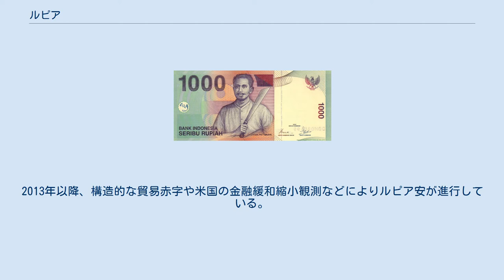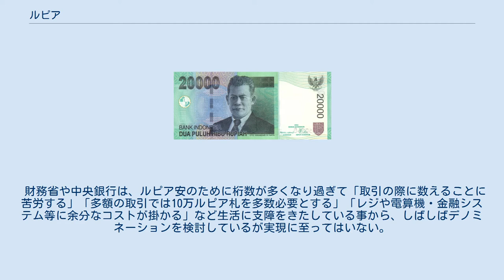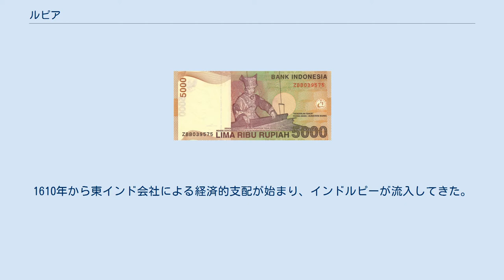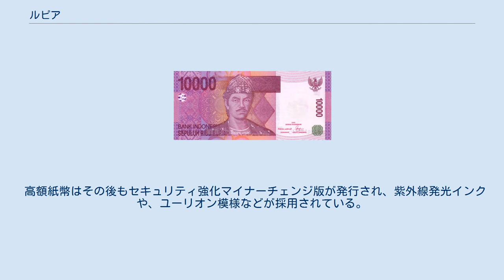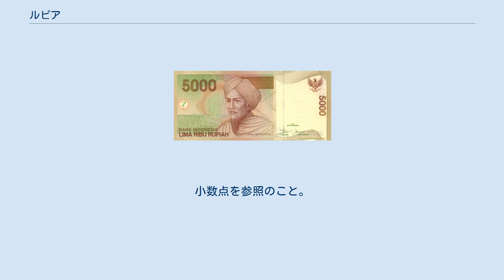ルピア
インドネシア・ルピア（インドネシア語: Rupiah）は、インドネシアで使用されている通貨。
ISO 4217の通貨コードはIDRである。
補助通貨はセン。
1ルピアは100センである。
 変動相場制を採用する。
2013年以降、構造的な貿易赤字や米国の金融緩和縮小観測などによりルピア安が進行している。
また、2018年5月に米国連邦準備制度理事会（FRB）が金融引き締めにかじを切ったことで、ルピアの対米ドルレートは心理的なラインとされる1米ドル14,000ルピアを越えた。
そして、その影響により新興国から資金が米国に流出したことがルピア売りにつながり、同年10月には15,000ルピアを超え、1998年のアジア通貨危機時以来の安値となった。
しかし、米連邦準備理事会（FRB）の利上げペースが緩やかになるとの見通しから、ルピアを買い戻す動きが出て、同年11月以降はルピア高となり、2019年4月時点では14,000ルピア=1米ドル前後となった。
その後も外貨預金高を抱えながらも通貨安のリスクは継続している。
 財務省や中央銀行は、ルピア安のために桁数が多くなり過ぎて「取引の際に数えることに苦労する」「多額の取引では10万ルピア札を多数必要とする」「レジや電算機・金融システム等に余分なコストが掛かる」など生活に支障をきたしている事から、しばしばデノミネーションを検討しているが実現に至ってはいない。
 ルピアという名前は、インドの通貨のルピーから来ている。
1610年から東インド会社による経済的支配が始まり、インドルピーが流入してきた。
日本軍政を経て独立後、1949年にルピアがインドネシアの通貨単位として定められた。
 ルピアはインドネシアの中央銀行であるインドネシア銀行が発行している。
 現行紙幣は、1.000ルピア、2.000ルピア、5.000ルピア、10.000ルピア、20.000ルピア、50.000ルピア、100.000ルピアの7種類で全て1998年以降に発行された物である。
100.000ルピアは紙ではなくポリマー（プラスチック）の紙幣であったが、2005年1月に発行された新紙幣では再度紙製に戻った。
この紙幣と同時に20.000ルピア紙幣も新タイプに変わった。
その後2005年10月には50.000ルピアと10.000ルピアも新紙幣が発行された。
また、最近になって新たに2.000ルピア紙幣も追加発行になった。
 高額紙幣はその後もセキュリティ強化マイナーチェンジ版が発行され、紫外線発光インクや、ユーリオン模様などが採用されている。
これらのマイナーチェンジ版は、肖像や基本図案、印刷色などの変更は無い。
 紙幣の肖像は、100.000ルピア札はスカルノ大統領の肖像、50.000ルピア札はングラライ将軍、旧紙幣はインドネシア国歌の作者（W・ルドルフ・スプラットマン）、また20.000ルピア札は教育の父（Ki H.Dewantara）といった文化人、10.000ルピア札、5.000ルピア札、1.000ルピア札は何れもオランダからの独立運動で活躍した国民的英雄の肖像が描かれ、特に1万ルピア紙幣には唯一の女性肖像として、インドネシアでは最も著名な女性の一人、チュ・ニャ・ディンの若い時代の肖像が描かれていた。
 必然的に桁数が多くなるため、一般的には3桁で区切られ、"."(ピリオド)が用いられる。
小数点を参照のこと。
一部の店舗等では、下3桁を省略して価格表示をしている。
または、1,000を意味する ribu を用いて、10万ルピアを 100 ribu と表記している。
 硬貨は25ルピア、50ルピア、100ルピア、200ルピア、500ルピア、1.000ルピアが発行されている。
 インフレーションにより、現在では補助通貨のセンの単位の紙幣・硬貨とも発行されておらず、流通もしていない。